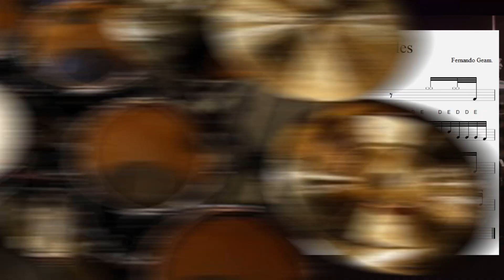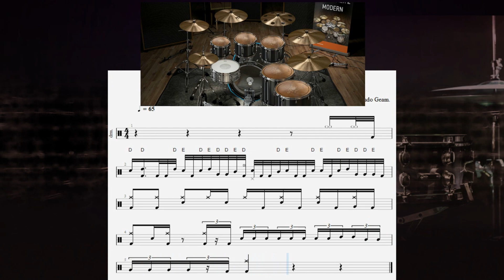FAÇA APENAS ISSO E VOCÊ FARÁ ESSA VIRADA TOP!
Quer aprender “Viradas Simples Porém Bonitas”?

Transcrição de partitura de bateria da virada gospel chops do baterista Biel Sales.
Neste vídeo você aprenderá o segredo dessa virada muito legal.

Transcrição: Fernando Geam
Vídeo: Fernando Geam